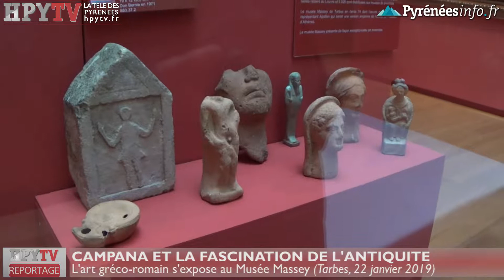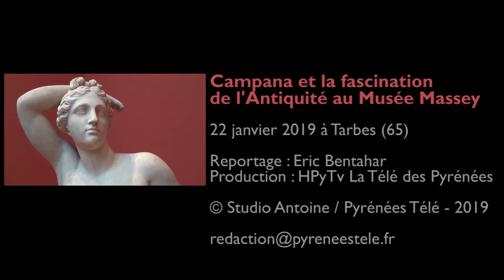Expo Campana au Musée Massey de Tarbes (22 janv 19) | HPyTv La Télé de Tarbes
En écho au Musée du Louvre à Paris, le Musée Massey propose aux amateurs d'art de Tarbes et des Hautes-Pyrénées de découvrir l'exposition Campana et la fascination de l'antiquité gréco-romaine.
Dans la salle des Beaux-Arts du Musée Massey, des objets, des tableaux et des sculptures, dont un Apollon exceptionnel, vous plongeront dans cette collection mythique aux objets datant du 7e au 4e siècles avJC, et la représentation de l'antiquité dans les oeuvres plus modernes.
Production : pyreneesinfo.fr - HPyTv La Télé des Pyrénées